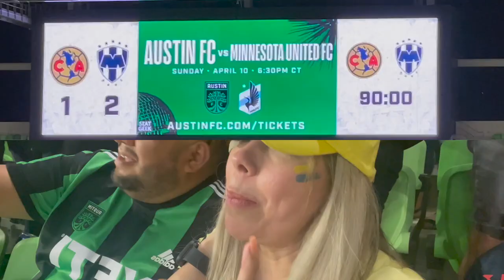Asi Se Vivio El Partidazo De America VS Rayados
La Guerita Casi Encuera Al Pato

Escuchanos en Austin, Texas por 107.1 LA Z! 📻